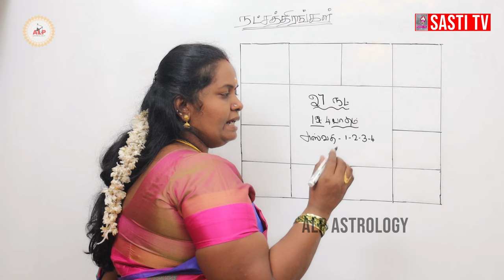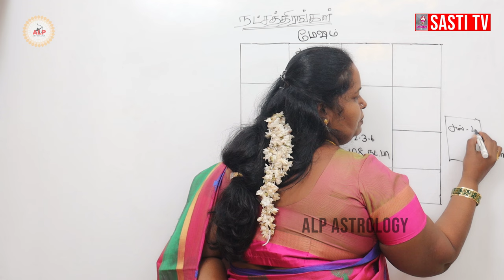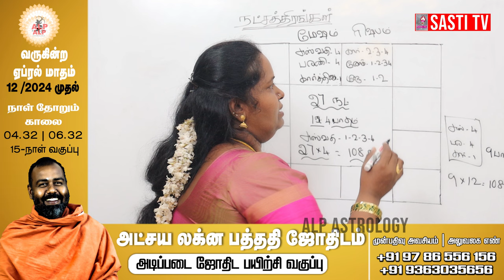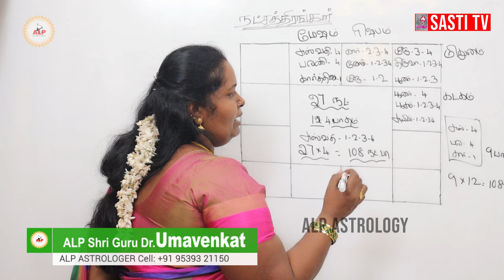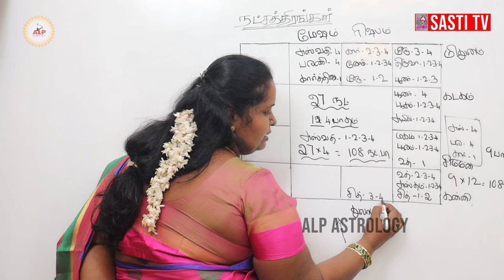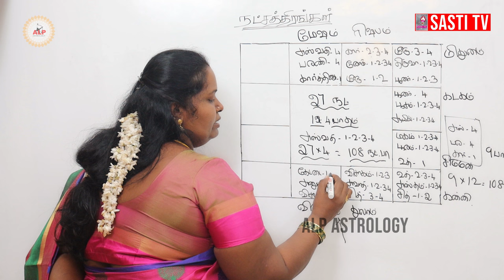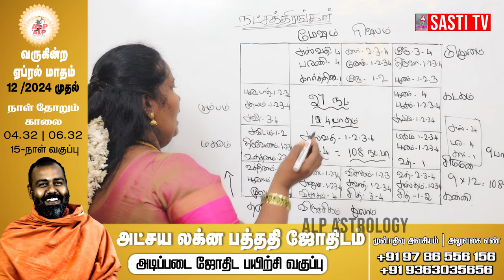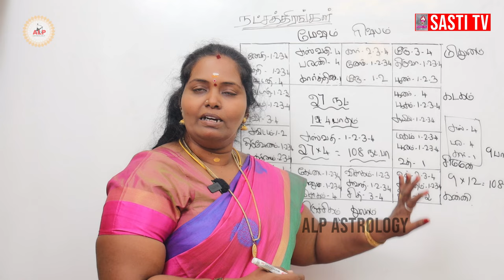நட்சத்திரங்களின் கணக்கு முறைகள் | ALP ASTROLOGY